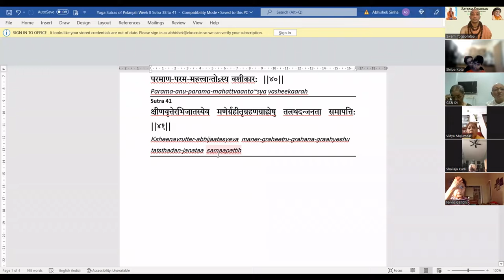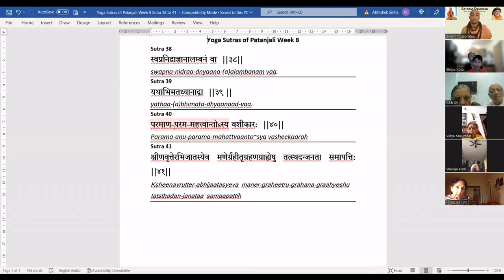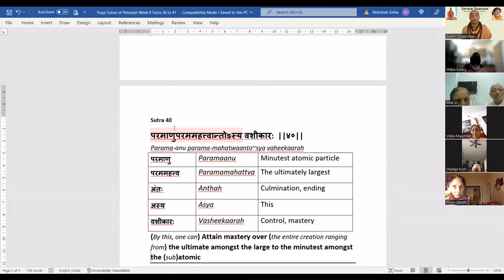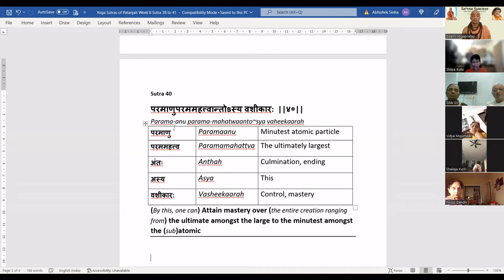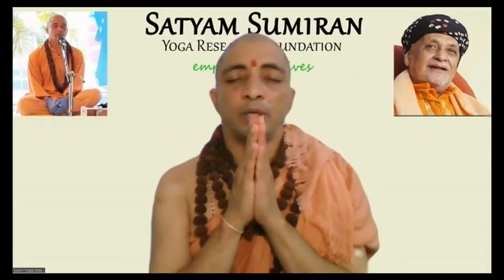SS Patanjali | Sutra 40